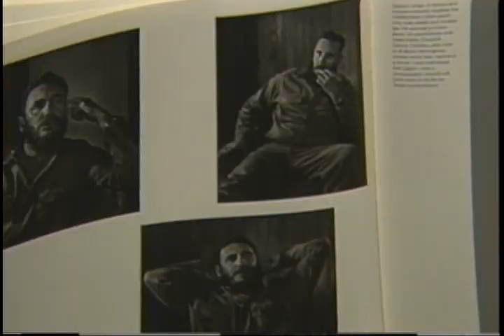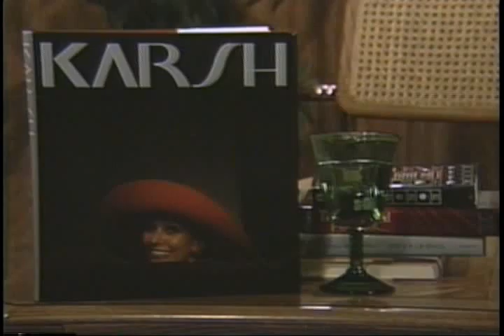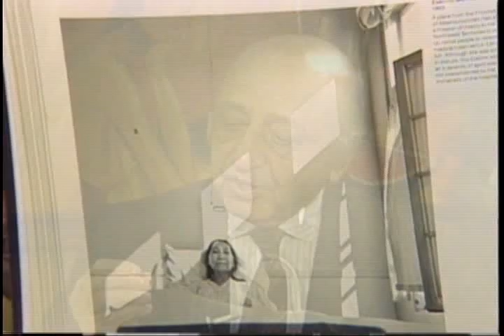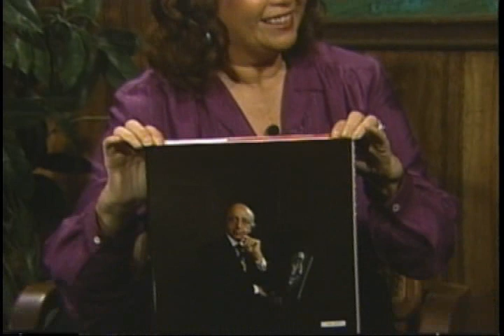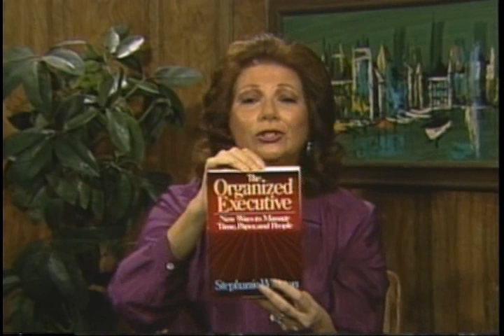Yousuf Karsh - Karsh - Part 3